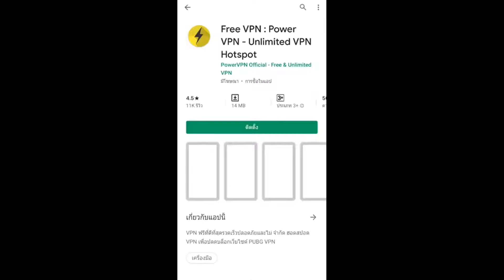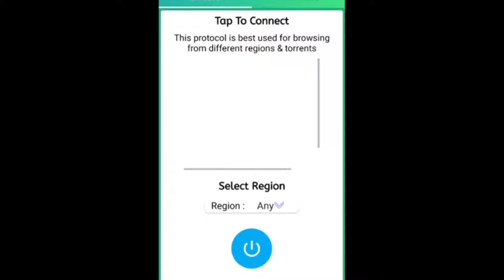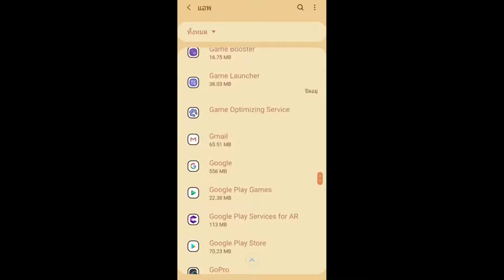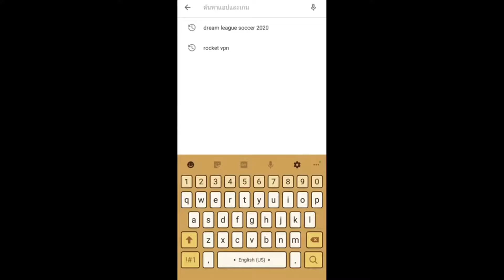สอนโหลด ดรีมลีก2020 ง่ายๆ 3 นาที ภาคใหม่ล่าสุด [Dream League Soccer]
FIFA ONLINE 4 || ฟีฟ่าออนไลน์ 4